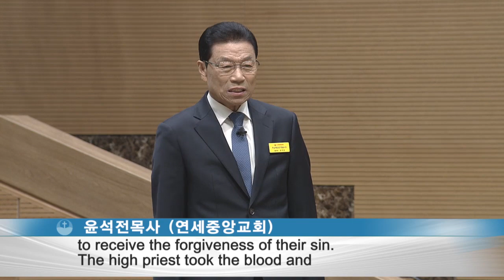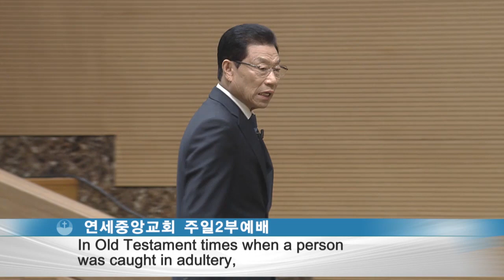[ENG] Love the Passion of the Lord 2018-03-18 [Pastor Seok-Jeon Yoon]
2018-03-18 [ENG] Love the Passion of the Lord [Pastor Seok-Jeon Yoon]

* [ENG] Love the Passion of the Lord (Matthew 26:38-46)

38 Then he said to them, 'My soul is overwhelmed with sorrow to the point of death.
Stay here and keep watch with me.'
39 Going a little farther, he fell with his face to the ground and prayed, 'My Father, if it is possible,
may this cup be taken from me. Yet not as I will, but as you will.'
40 Then he returned to his disciples and found them sleeping.
'Could you men not keep watch with me for one hour?' he asked Peter.
41 'Watch and pray so that you will not fall into temptation. The spirit is willing, but the body is weak.'
42 He went away a second time and prayed,
'My Father, if it is not possible for this cup to be taken away unless I drink it, may your will be done.'
43 When he came back, he again found them sleeping, because their eyes were heavy.
44 So he left them and went away once more and prayed the third time, saying the same thing.
45 Then he returned to the disciples and said to them, 'Are you still sleeping and resting?
Look, the hour is near, and the Son of Man is betrayed into the hands of sinners.
46 Rise, let us go! Here comes my betrayer!' Amen